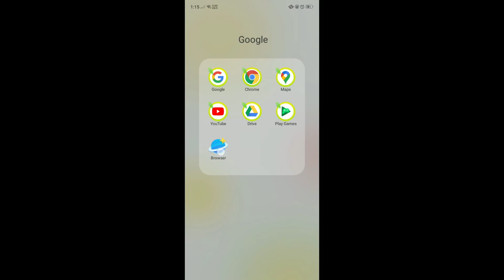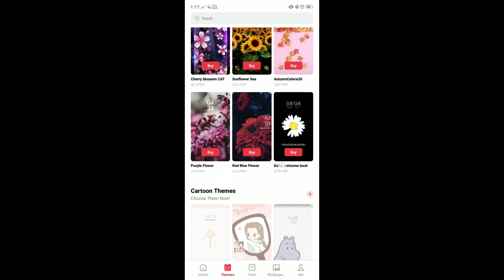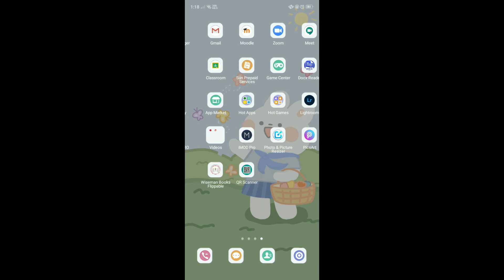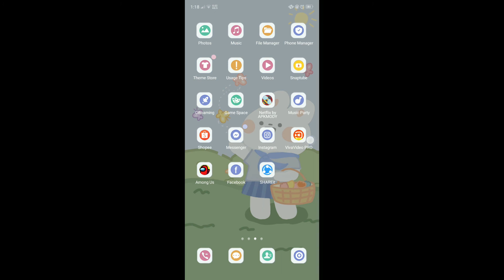PERMANENT Theme Using iMOD Pro App | Oppo and Realme Users | Moonit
Permanent Theme Using iMOD Pro App | Oppo and Realme Users